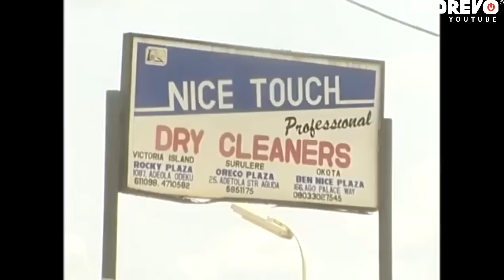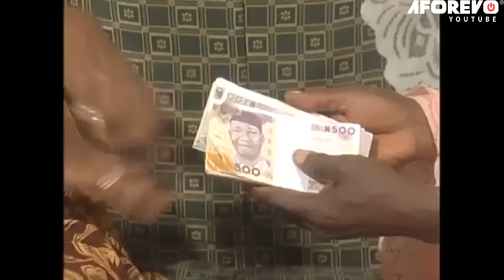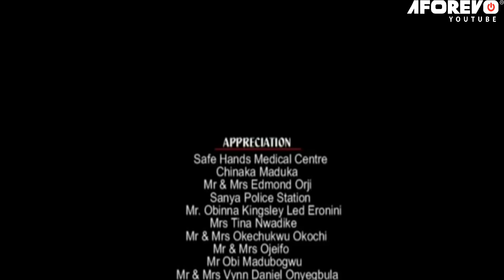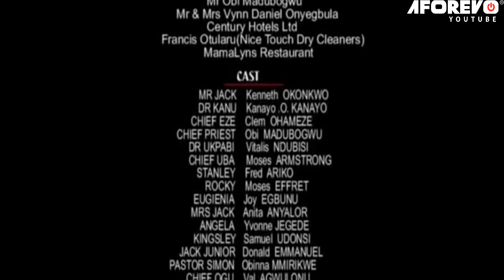THE HUNTER (KANAYO .O. KANAYO, CLEM OHAMEZE, KENNETH OKONKWO) NOLLYWOOD CLASSIC MOVIES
A Nigerian Nollywood movie starring: Kenneth Okonkwo, Kanayo O Kanayo, Clem Ohameze